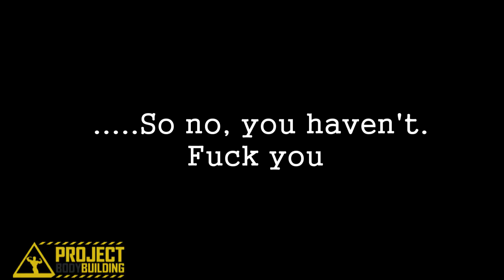Roman Fritz Q&A on Projectbodybuilding.com!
IFBB Pro Roman Fritz answers questions from fans for his first video